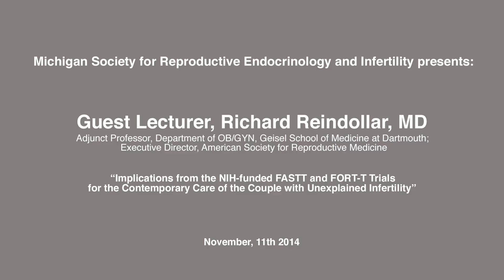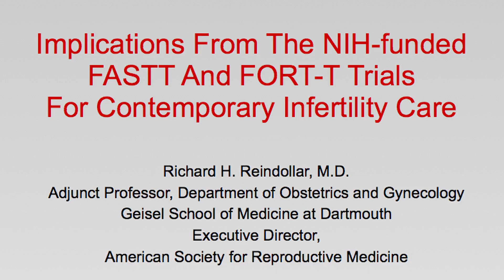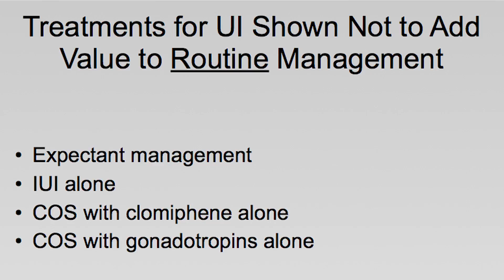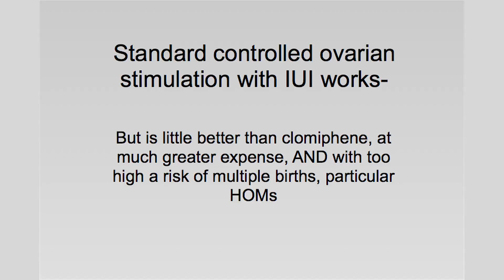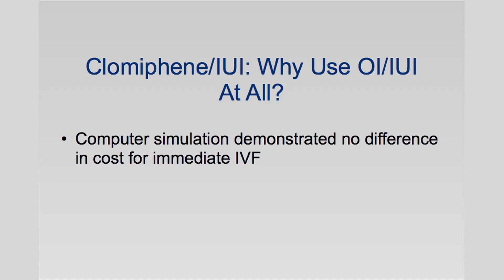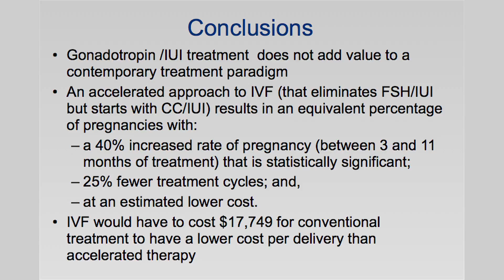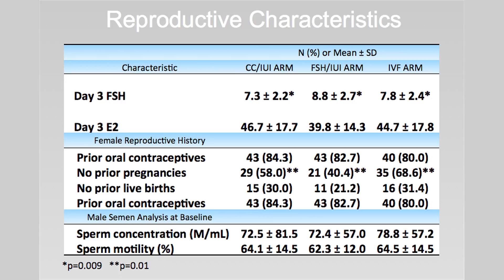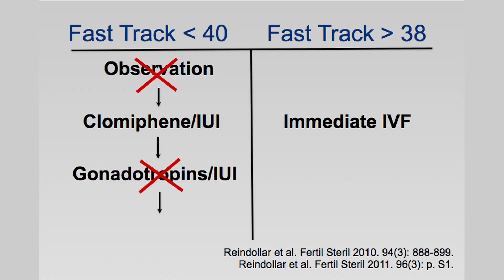Implications of FASTT and FORT-T Trials, Dr. Richard Reindollar MSREI lecture - November 11th, 2014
Dr. Richard Reindollar, guest lecturer for the semiannual MSREI meeting provides insights and updates on Implications from the NIH-Funded FASTT and FORT-T clinical trials for contemporary infertility care, November 11, 2014.